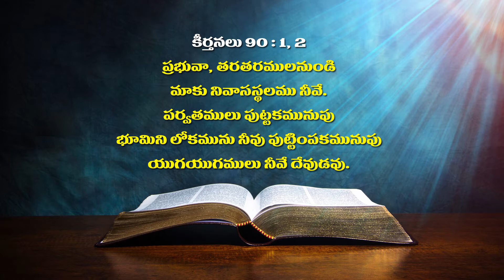Pas David Raju Garu||11- 9- 2020||అంశం:నివాస స్థలము